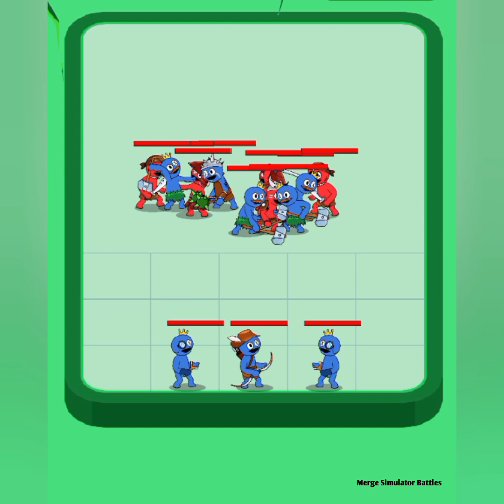Merge Maze: Draw Rainbow Army & Android Battle -Merge Simulator Battles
Draw to recall your rainbow squad

Step into the world of Rainbow Army with amazing new game! Join us on an exciting Rainbow adventure filled with drawing challenges, daring escapes,
and thrilling Rainbow Army collections. With endless fun and exciting rewards waiting to be discovered

WELLCOME TO "Merge Simulator Battles"